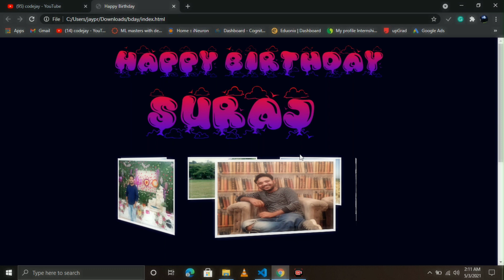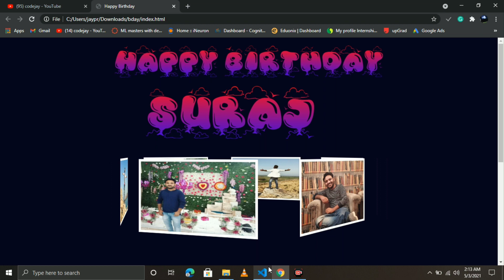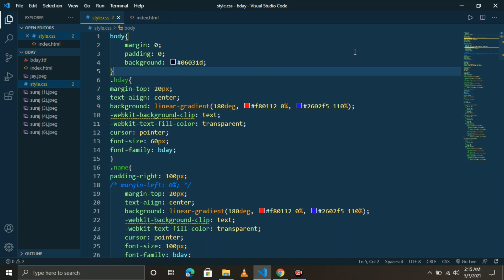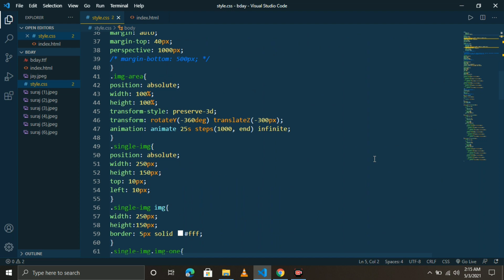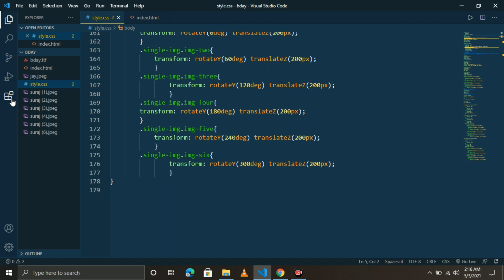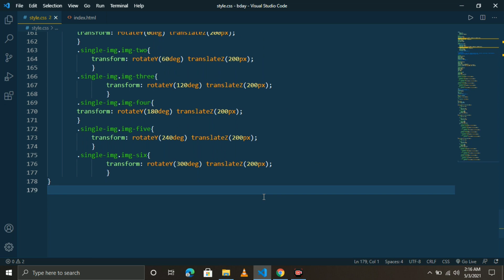Happy Birthday Suraj By Programming | I Created an Automatic Birthday Wisher | codejay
follow me on :
1. Facebook :

How to Wish Your Friend'S BirthDay by generating Link...?